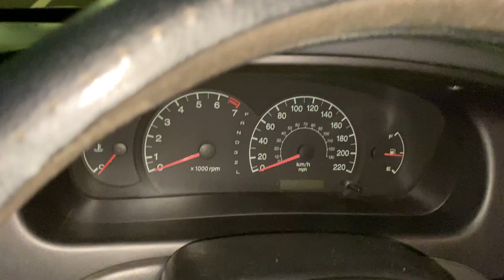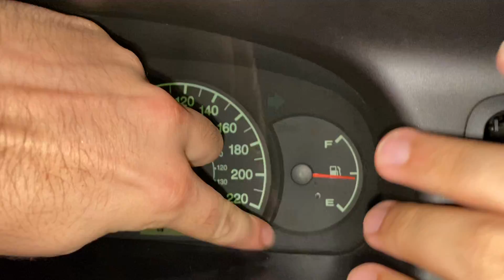DAILY VLOG MURETA CARROS DA GALERA